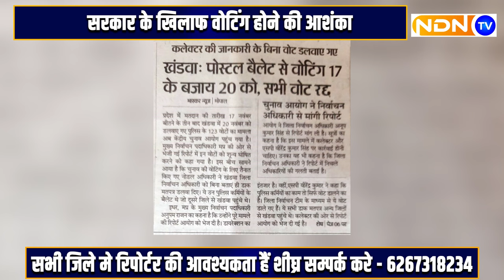Postal Ballet|से छेड़छाड़|फिर|Strong Room|की बिजली गुल!|BalaGhat|Counting|से पहले क्यूँ खुला|साज़िश